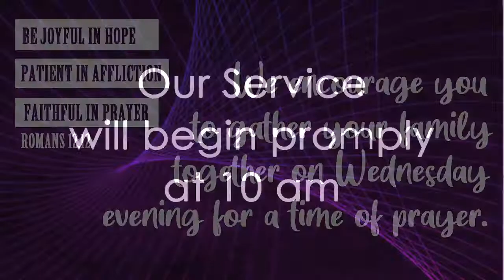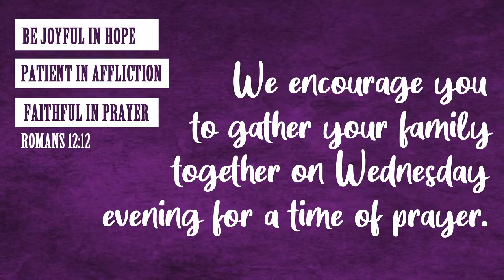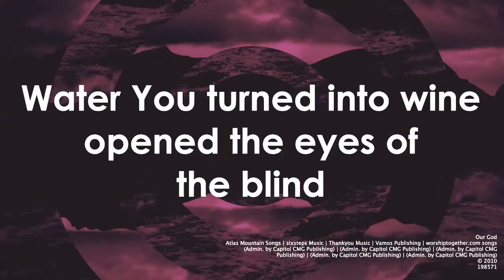March 22, 2020 ESBC Livestream